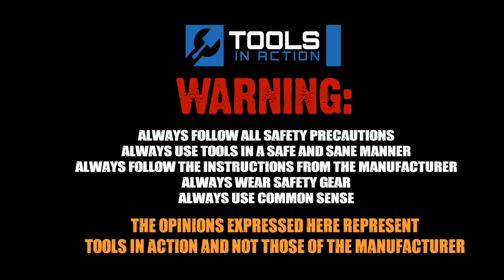Tool Tales - KLEIN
Every tool has a story right?  Well we find out about a tool that was handed down from one tradesman to his son.  Kind of like keeping the torch going.